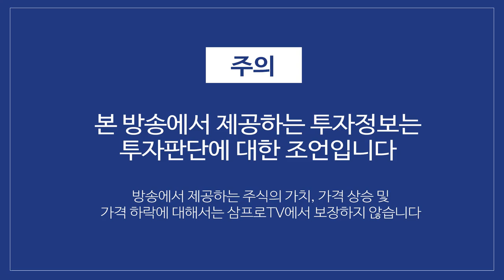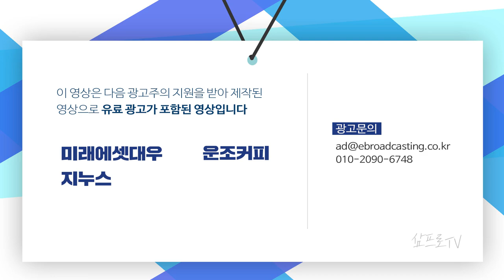중국 금융위험 신호? 칭화유니 그룹 채무 불이행 사태 f. 장의성 선임매니저